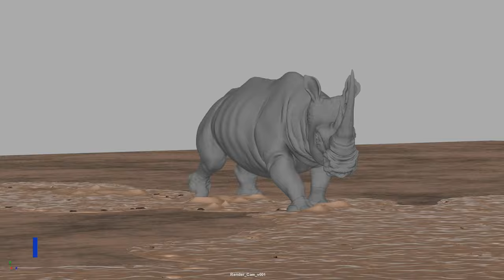Animation Breakdown Short by Nav